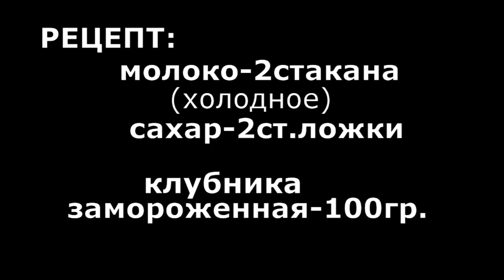Клубничный коктейль Густой и очень вкусный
Клубничный коктейль . Густой и очень вкусный . Готовим дома . Вкусные рецепты .